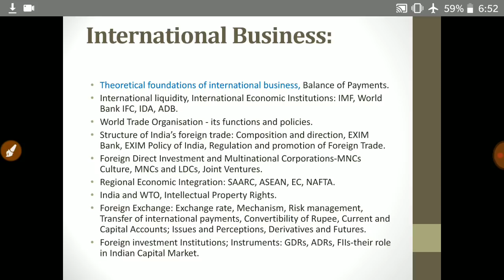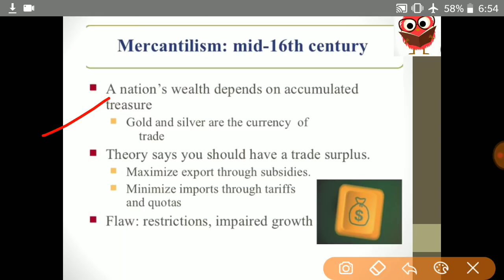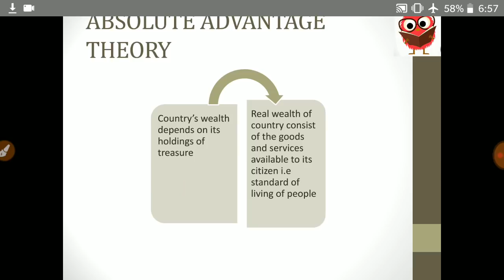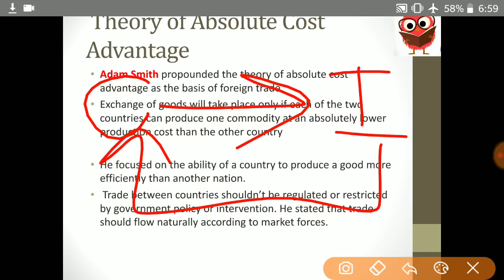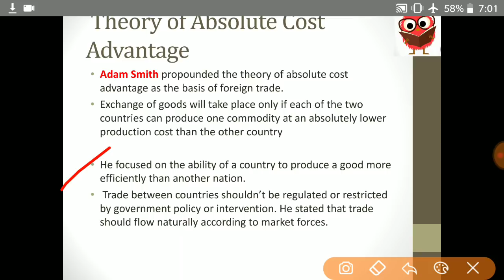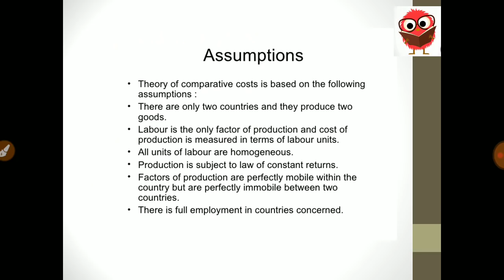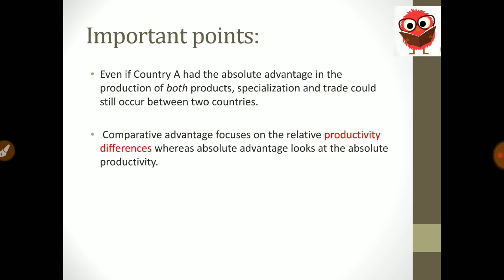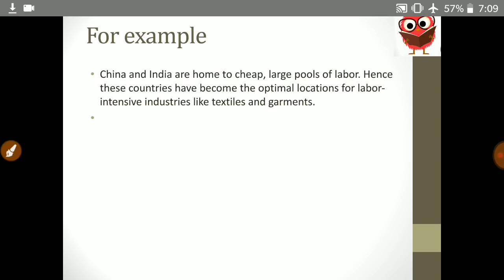International Trade Theories | Best Videos with 50k+ views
Hi Everyone ! This video is specially created for UGC-NET Commerce students. For more videos on Business environment you can visit to playlist